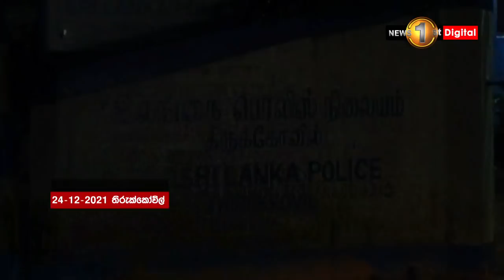පොලිස් නිලධාරීන්ට වෙඩි තියයි